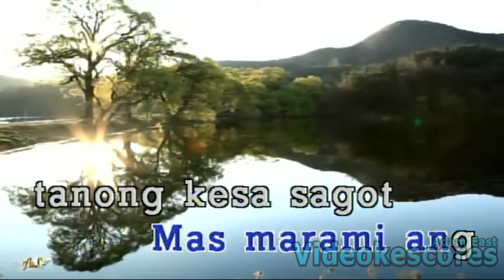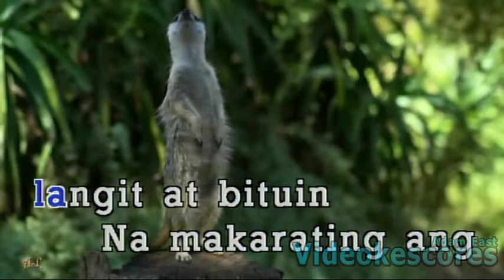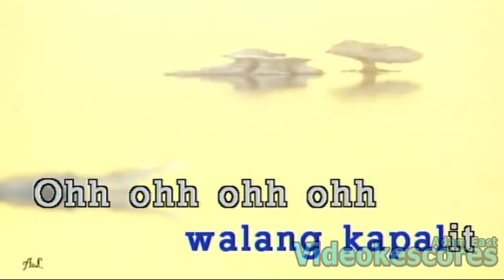Julie Ann San Jose - Walang Kapalit (Karaoke/Lyrics/Instrumental)